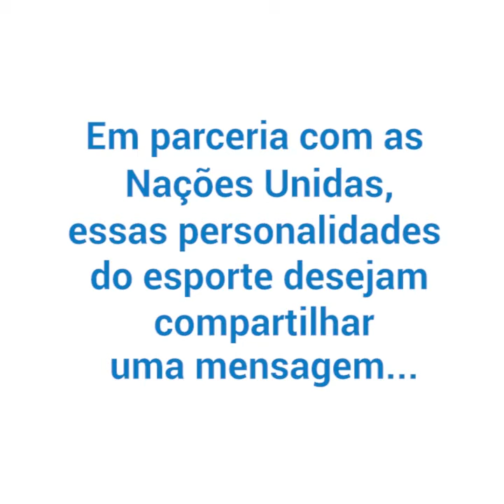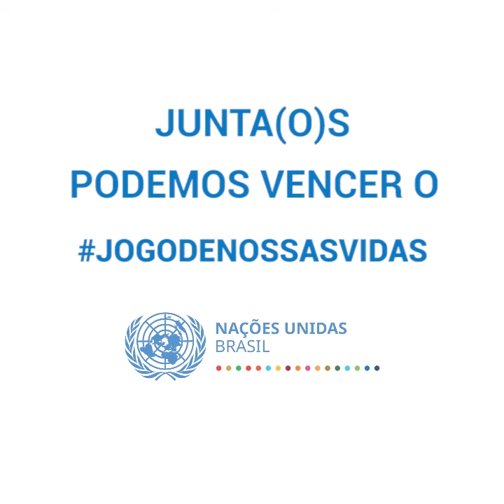O jogo de nossas vidas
Em colaboração com as Nações Unidas, atletas de diferentes modalidades compartilharam mensagens de como devemos entrar juntas e juntos em campo para combater a pandemia causada pelo novo coronavírus. Marta e Neymar Jr. representaram o Brasil.